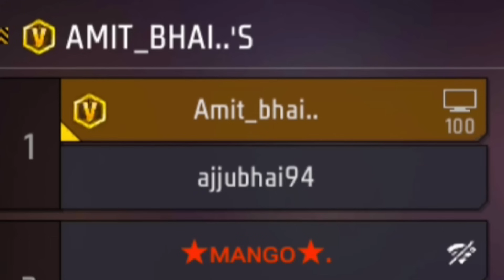I SENT SUPERCHAT TO 😡 ANGRY YOUTUBER 😱🔥- SAMSUNG A3,A5,A6,A7,J2,J5,J7,S5,S6,S7,S9,A10,A20,A30,A50